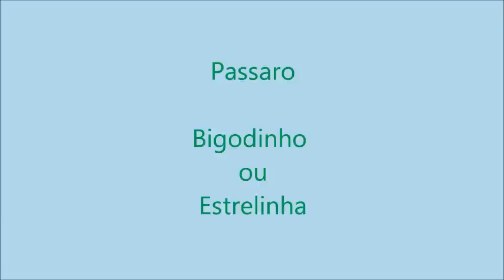Bigodinho ou Estrelinha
Passaro Bigodinho ou estrelinha. Filmado no Sul de Minas